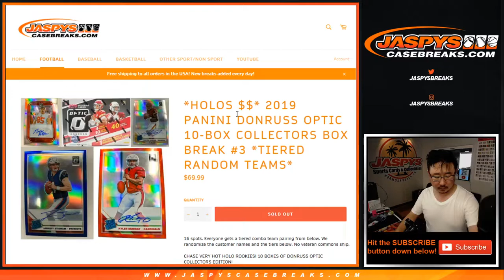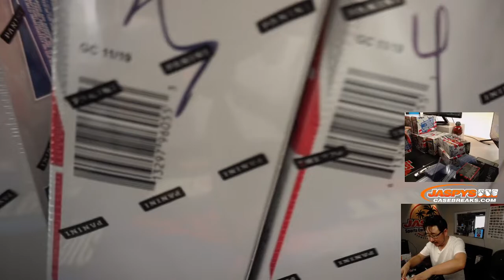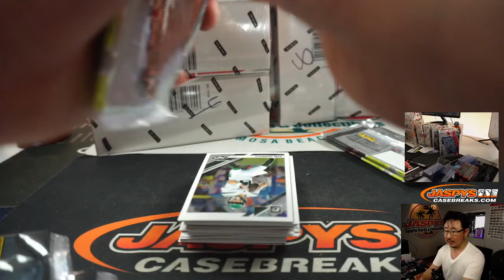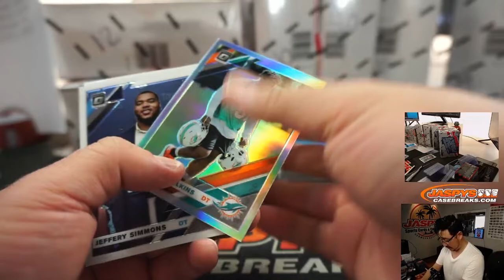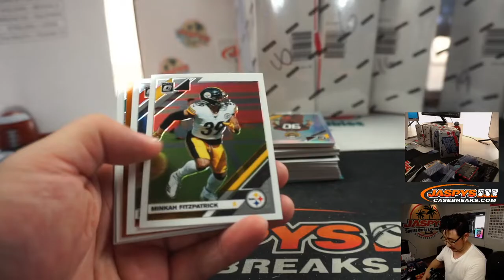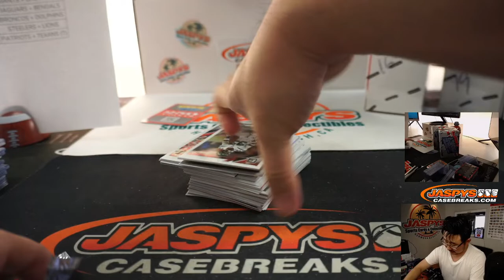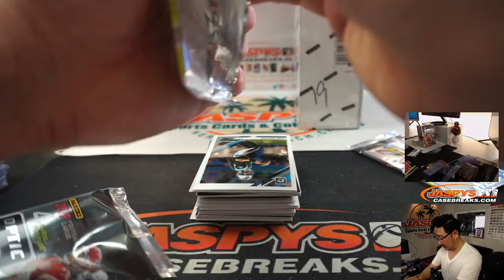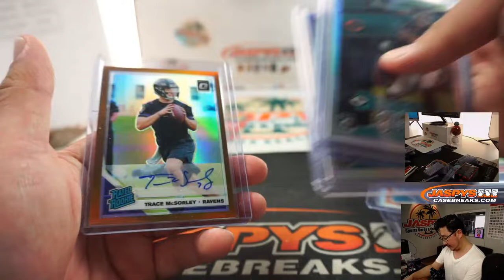Tu, 05.12.20 || 10Box (Collectors) TRT #3 || 2019 Panini Donruss Optic Football (NFL)